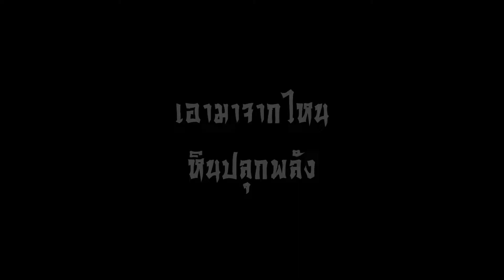[Kingdom Story] แนะนำมือใหม่ | การปลุกพลัง สังเคราะห์ขุนพลและสลายขุนพล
BMG
Name:
Link:
By me a Coffee
Support True Wallet ID: Linlijian
Binance (BEP20): 0xb73401045f7e65b672d36d9682fa37600bb1a5a8
Dogecoin: D9pboXzLHMXZg1u6iHrK1o7gbWYUsGY5PF
Shiba coin (ERC20): 0xb73401045f7e65b672d36d9682fa37600bb1a5a8